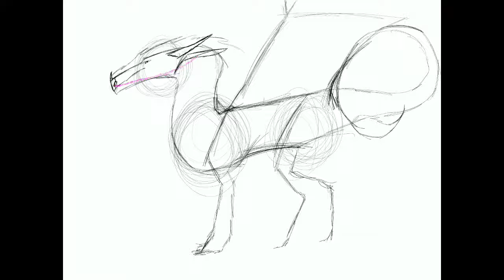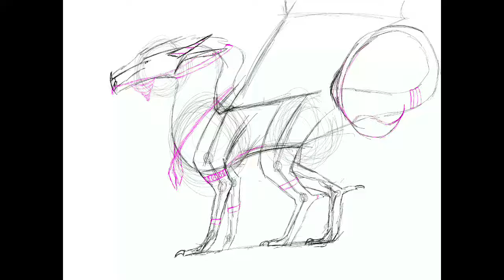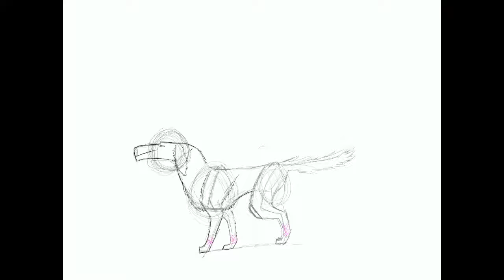A Walk Through Darkness: Daisy Speedpaint For Em And Friends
Sorry it took a while! Also, you’ll have to watch a sketch I made before the drawing.

Art: Mine
Daisy: Em And Friends
Song: This is Me by The Greatest Showman